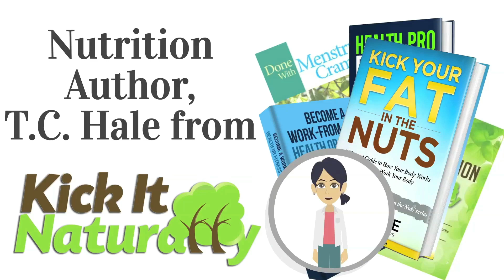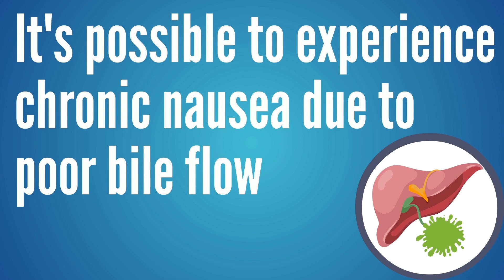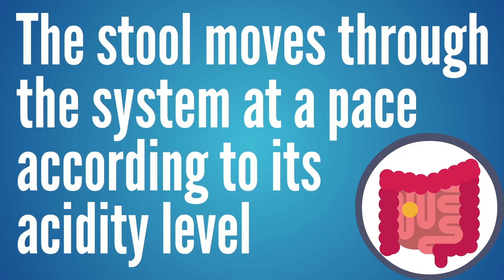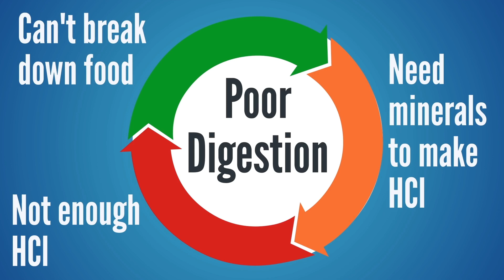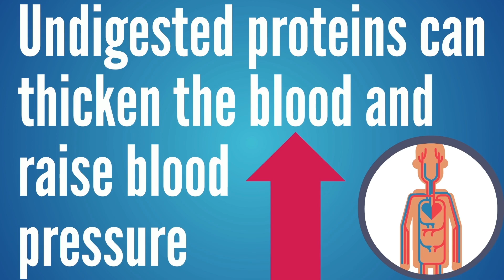10 Signs Your Client Has Low Stomach Acid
If you work as a fitness, wellness, nutrition, or natural health professional, understanding your clients’ digestive troubles can help you create amazing results for your clients. When you can help fix a client's digestive complaints, not only will they love you, they may also create a wide variety of other health or weight loss improvements. A lack of stomach acid can create a wide variety of health issues for your clients.  This training on digestion will help you answer the question, why does my client have low stomach acid and what are 10 signs your client has low stomach acid.

Use this free bio-individuality coach training to better understand how each client has unique body chemistry.  No diet or remedy is right for every person, even if two people are dealing with the same symptom.  It’s more about looking at the client’s unique bio-individuality to understand the right steps to take for that client. Whether you’re hoping to improve a client’s constipation, diarrhea, acid reflux or nausea, we also want to look at the person instead of looking for a remedy.

➤ Register for our TOTALLY FREE Intro to Health Pro Marketing course